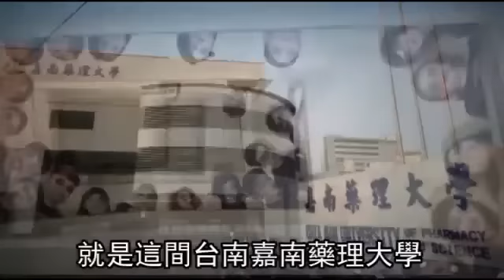辦鬼屋活動卡到陰? 20大學生集體收驚--蘋果日報20151101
【李恩慈╱台南報導】卡到陰還是悶到暈？嘉南藥理大學學生會迎接萬聖節，連兩天在校內禮堂舉辦「藥忌屍」鬼屋活動，不料上周四晚上活動結束後，20多名學生卻陸續感到不適，集體奔往距學校300公尺外的廟宇求助，由廟方作法收驚後好轉。消息貼上PTT八卦版，網友直指「大學生萬聖節活動集體卡到陰」；學生昨出面表示：「沒那麼誇張。」應是太累加上空氣悶而不舒服。